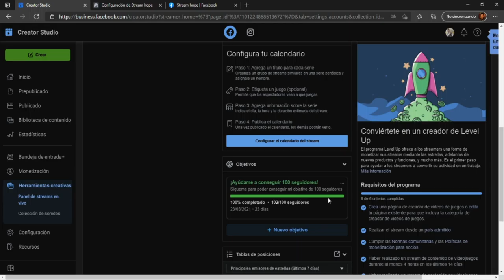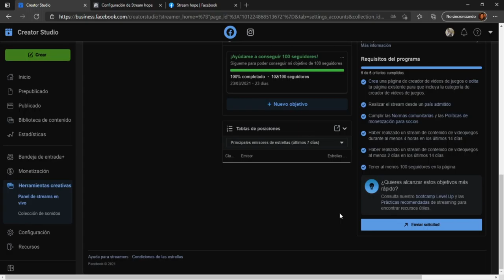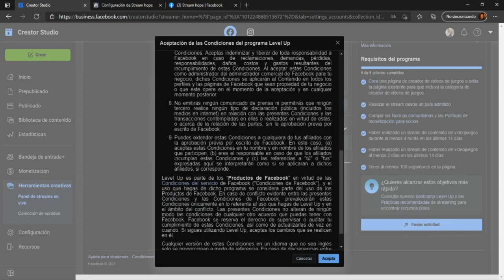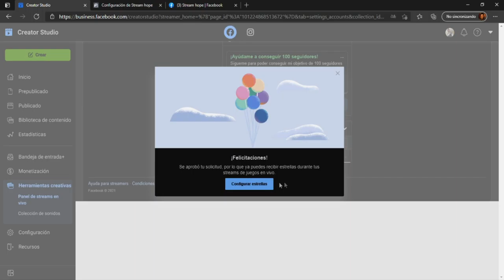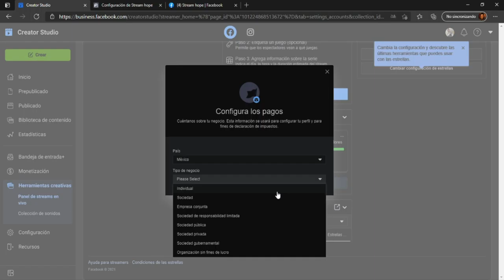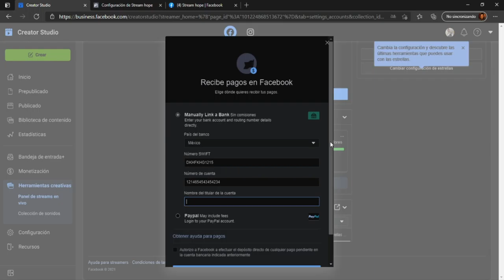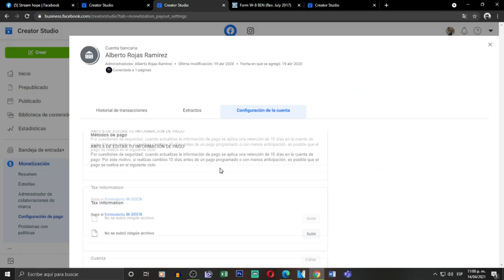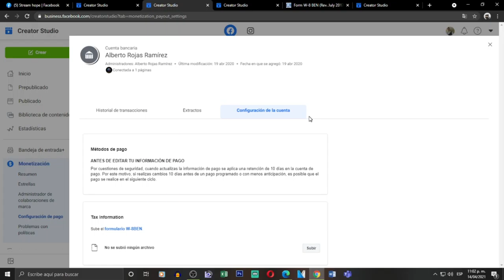Cambia la configuración de las estrellas de facebook gaming | Actualizado a abril 2021